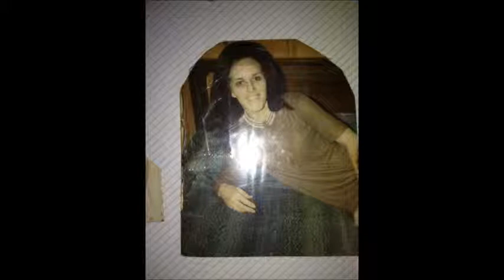i love you mom R I P smooth music (prod by sheezy) instrumental